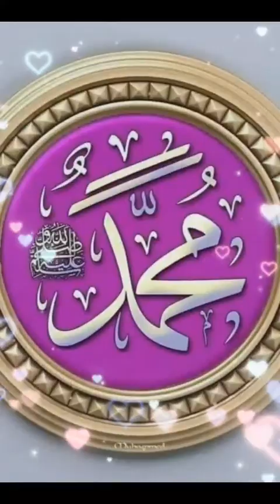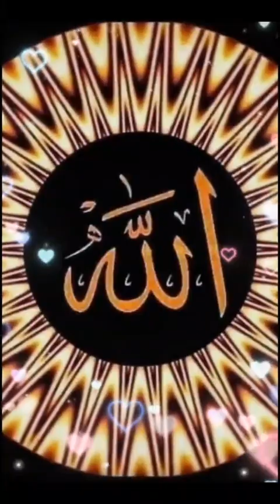21 November 2023